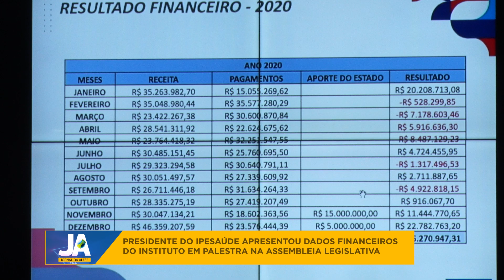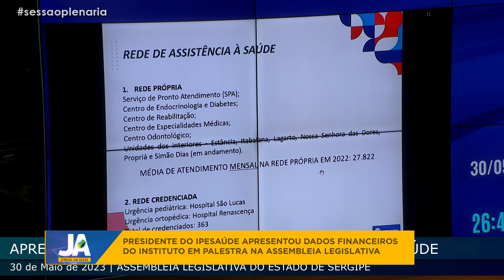Presidente do Ipesaúde apresenta dados financeiros na Alese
Nesta reportagem do Jornal da Alese, de 31 de maio de 2023:

Após os pronunciamentos dos deputados, o plenário da Alese recebeu o presidente do Ipesaúde, que levou dados sobre a situação financeira do instituto.